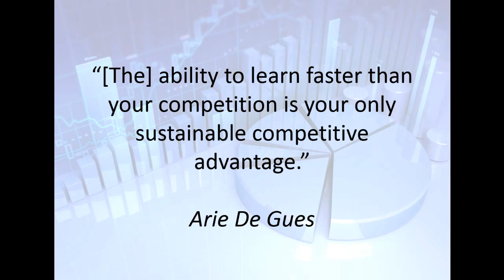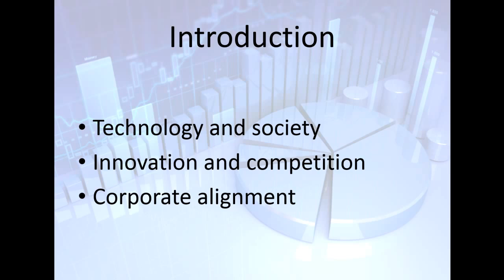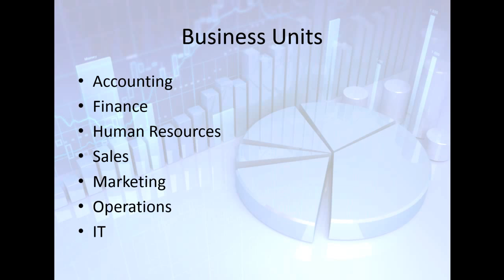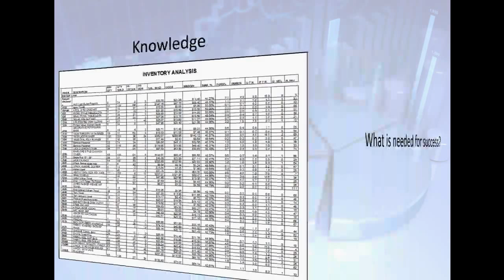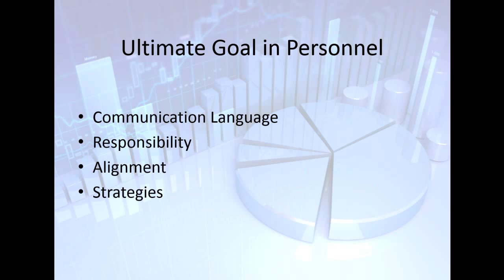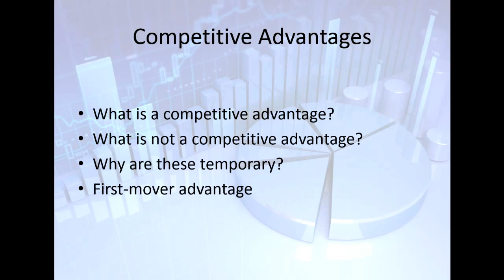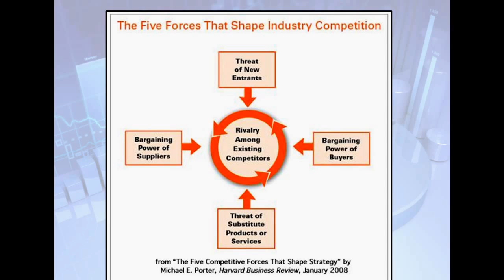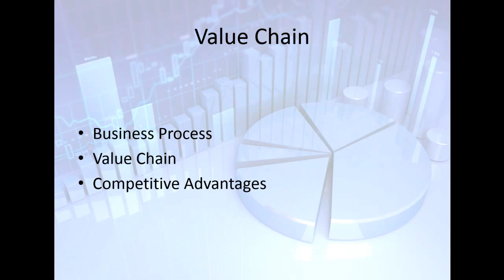Organizations and the use of Business Systems